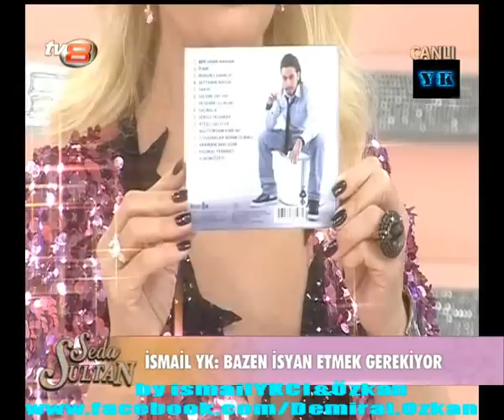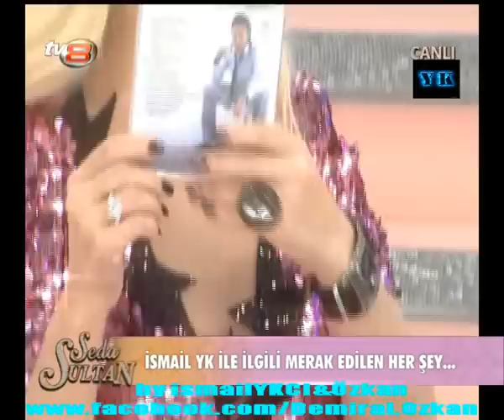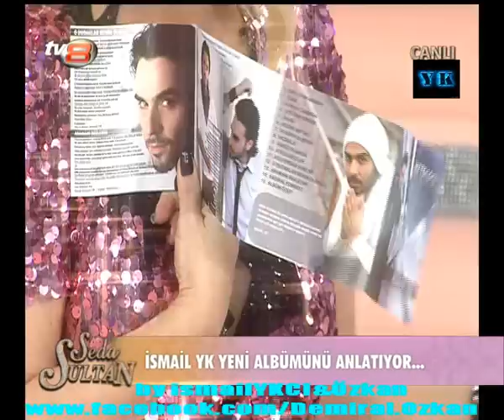İsmail YK-Seda Sultan Sohbet 1.Bölüm [17.12.2012]